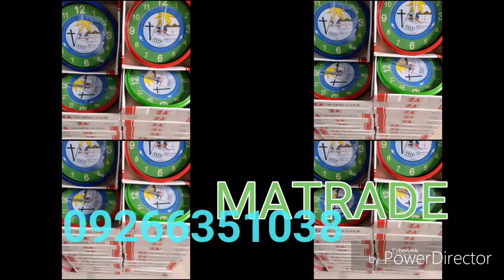Personalized Wall Clock